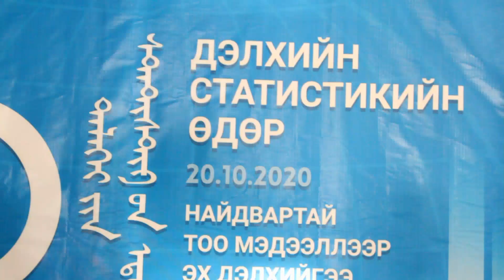MBC NEWS мэдээлийн хөтөлбөр 2020 10 20